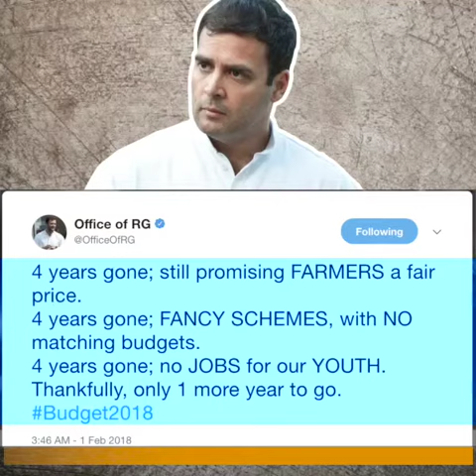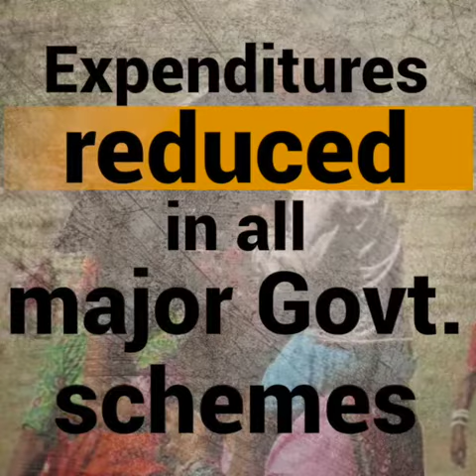Union Budget 2018 | बजट में देखिए जेटली और मोदी जी की जुमलेबाजी